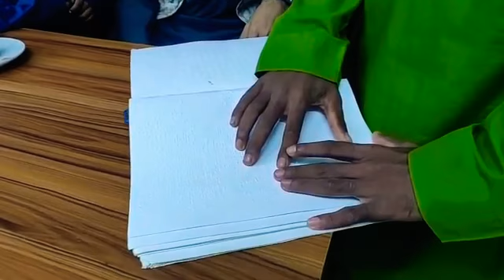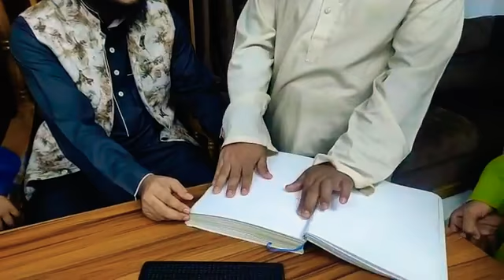এরা সবাই অন্ধ তাদেরকে নিয়ে রাফি_বিন_মনির (দাঃবাঃ) এর লাইভ নাজাত ইসলামী মারকাজ মৌলভীবাজার